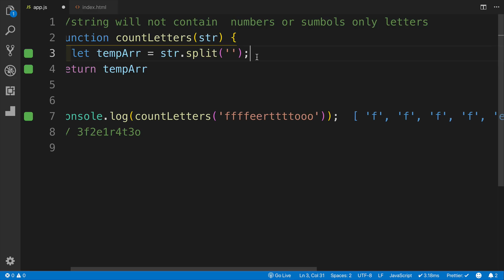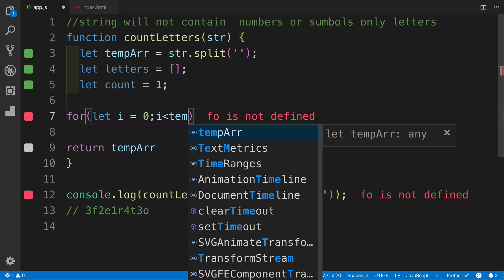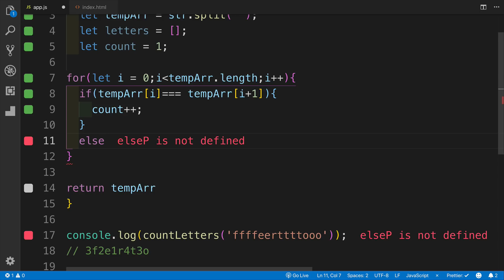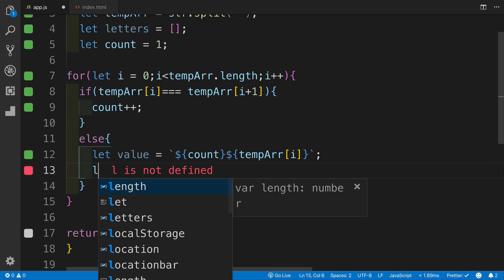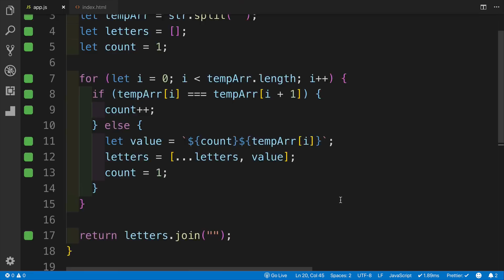Javascript Challenges - Count Repeating Letters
All courses for only $9.99!

Products I Use:
Microphone - Shure SM7B
Headphones - Shure AONIC 50
Desk-Mounted Microphone Stand
Crossover - dbx 234s
Audio Interface - Focusrite Scarlett 2i2 3rd Gen
Cheaper Microphone (My first mic) - Blue Yeti USB Mic
Blue Light Blocking Glasses
Apple MacBook Pro 13.3"
Second Monitor - LG 4K UHD 27UD88
Wifi Router - TP-Link AC1900
Desk Chair
Standing Desk

Books I Recommend:
The Subtle Art of Not Giving a F*ck
The Tipping Point
Atomic Habits
12 Rules for Life
Deep Work
Digital Minimalism
A World Without Email
Rich Dad Poor Dad
Rich Dad's Cashflow Quadrant